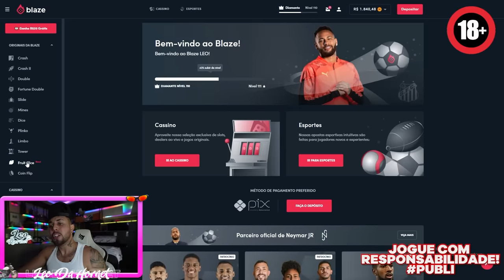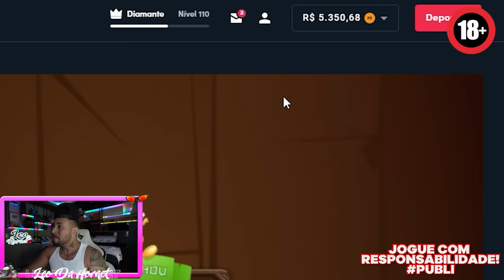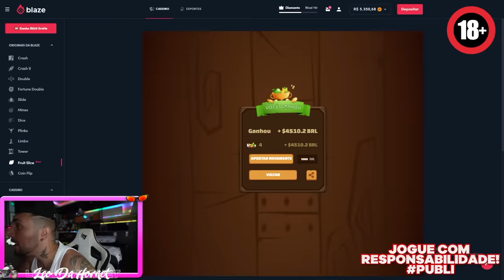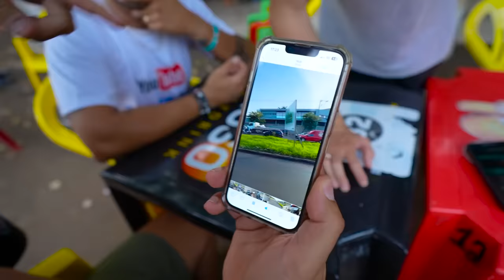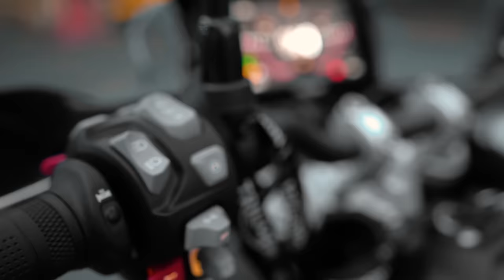QUASE UM ACIDENTE COM A MOTO NOVA NESSE VIDEO 😢